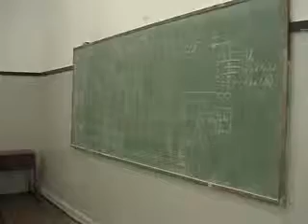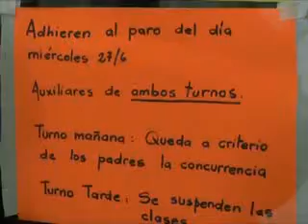QM NOTICIAS - LOS DOCENTES VAN AL PARO JUEVES Y VIERNES. ENTREVISTA A MIGUEL DIAZ.